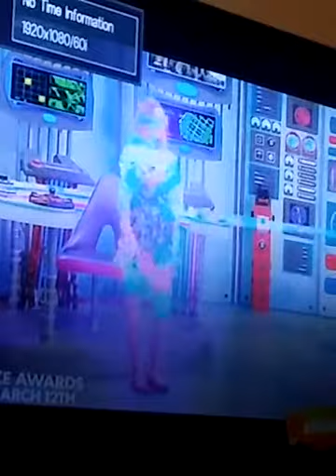March 4, 2016